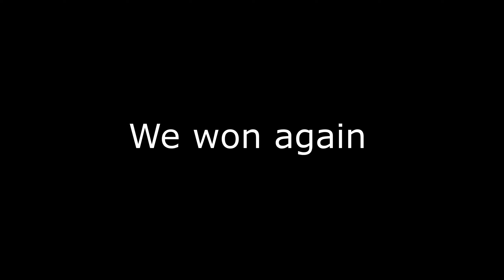Valorant: Highlight reel to stroke my gamer ego